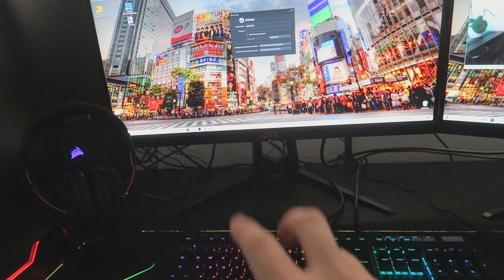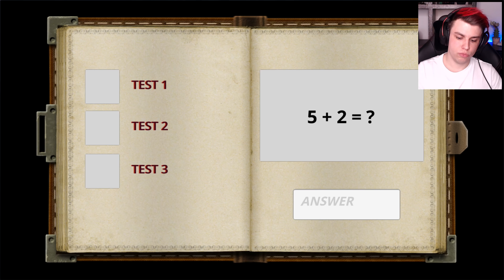WARUM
Warum? | Nightmare in School Trip Horror Game mit Sev